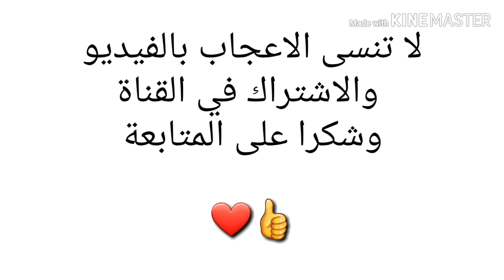طريقة عمل عجينة السمبوسة لتحضيرات رمضان ( الطريقة الأولى)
كل عام وانتم الى الله اقرب
  احبكم في الله